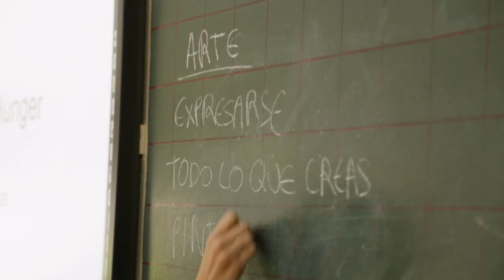Taller de Realidades Productivas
Resumen del taller desarrollado por la artista plástica Gema Rupérez (colaboradora habitual de Acción contra el Hambre en Aragón)  en el IES Sierra de Guara de Huesca. Esta actividad está dentro del proyecto “Certamen Creativo II. Generación No Hunger Aragón”. A través del arte buscamos la sensibilización de los jóvenes  sobre el problema del hambre en el mundo. Ell@s mism@s desarrollan una obra artística que refleja las ideas que surgen del taller. Estas obras formarán parte del certamen creativo y serán expuestas en el Espacio de Acción contra el Hambre del Festival Pirineos Sur.